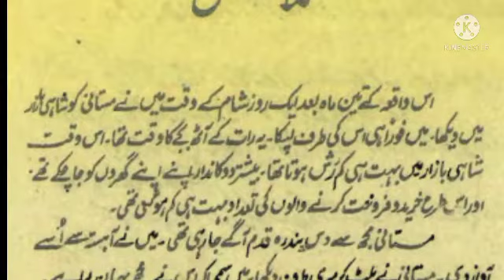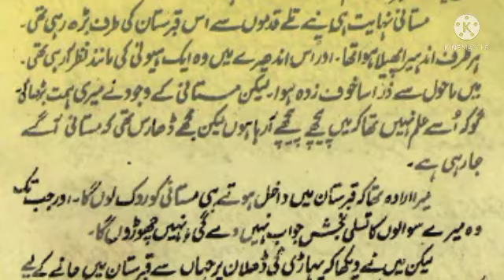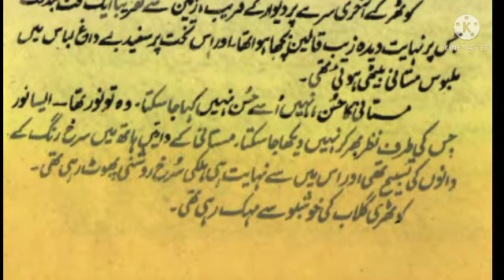mai mastani part 1# urdu motivate earnmoneyonline easy fun #